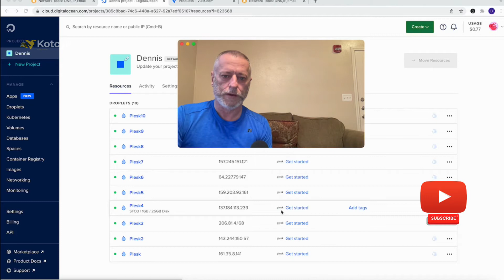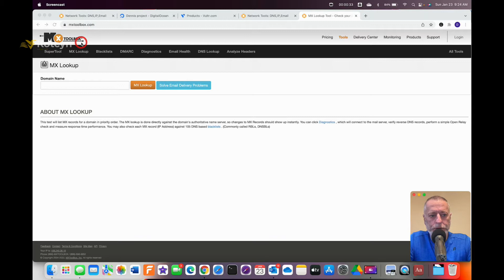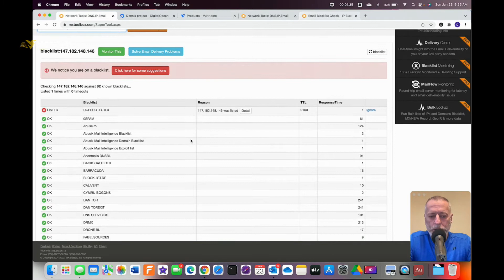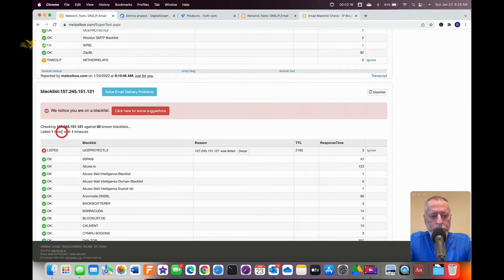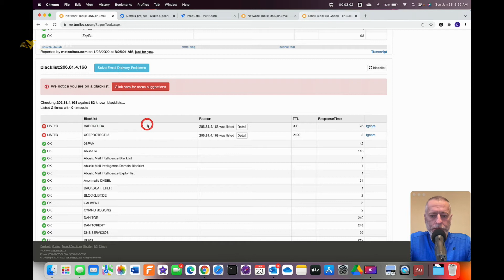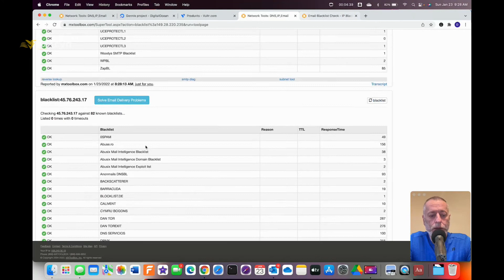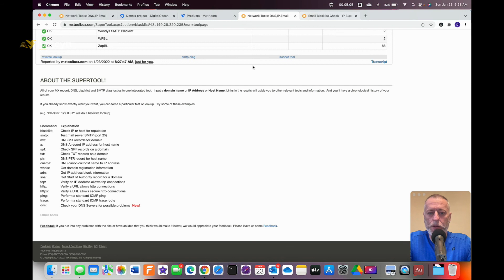Do You have a Blacklisted DigitalOcean IP Address